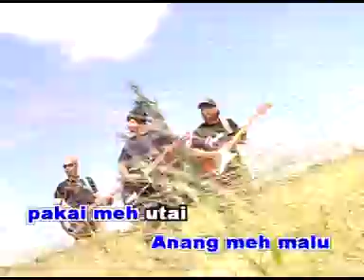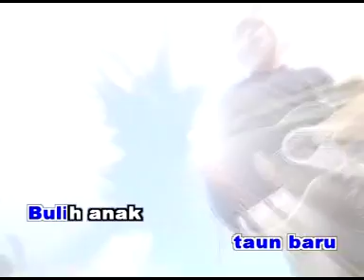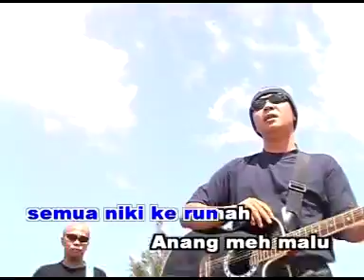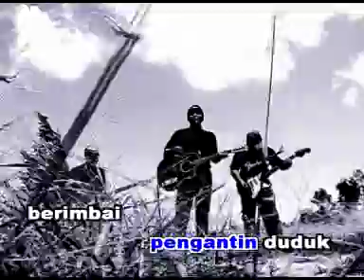D'Union Wave - Rami Gawai Lelabi